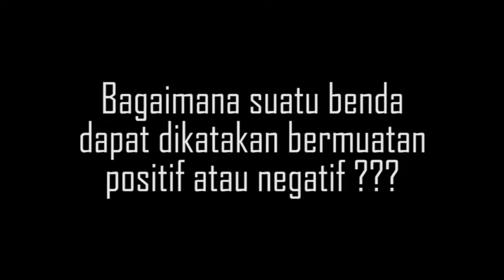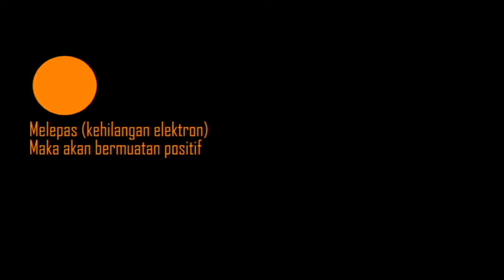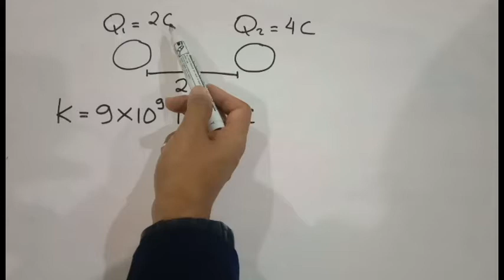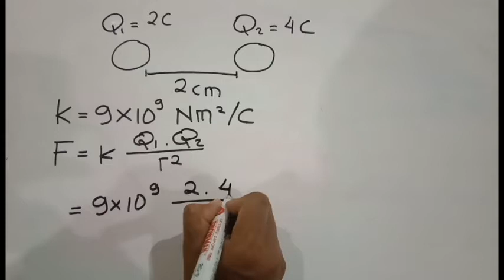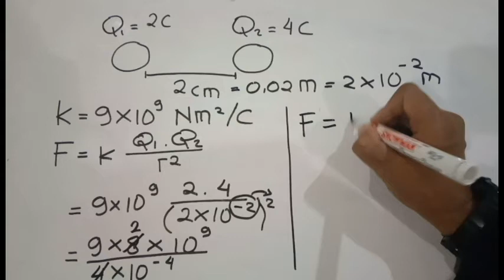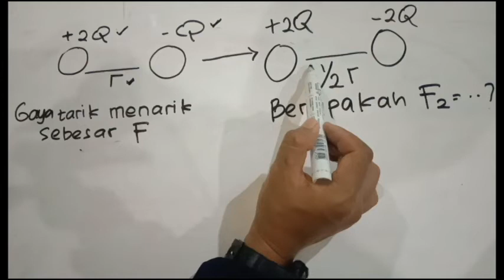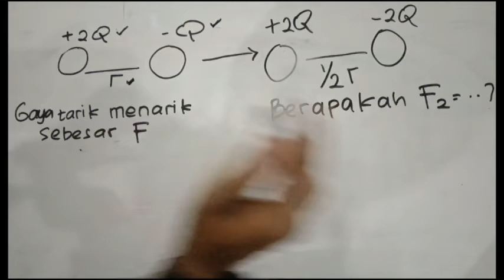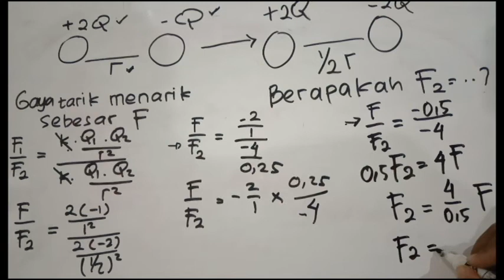Materi IPA Fisika Kelas 9_Listrik Statis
Muatan Listrik dan Hukum Coulomb